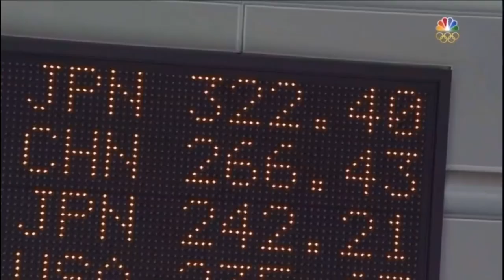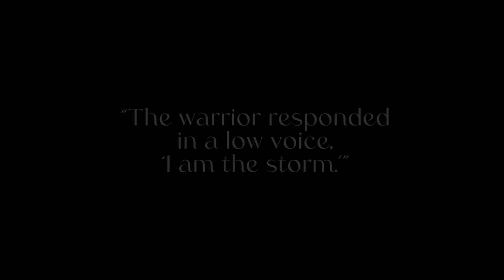Yuzuru Hanyu MAD | Impossible Is Possible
Song: Impossible Is Possible by Black Violin
Thumbnail: Robert Deutsch
Footage: aoyuzu205/BBI, CBC, Olympic Channel, NBC, SPORTBOX, Yuzuru Hanyu Prince on Ice, Eurosport, ANA, kooki ben, Skating ISU, Sandra Schmidt
Translation of Italian and Chinese commentary: Blue69 (translator) and Duc Khung (uploader), mossyzinc

Special thanks to:
1. aoyuzu205 on Twitter/BBI on YouTube for allowing me to use their videos
2. nosecrinkleyuzu, PoohPalooza, blupuddy, axelsandwich, and cr0b1n on Twitter and victoriaverduzzco, take_me_1010_, and sahou_deh on Instagram for providing translations of the young Yuzu clip on short notice
3. masqueroarade and PoohPalooza on Twitter for recommending good commentary
4. is_this_real11 on Twitter for helping me find a video

⚠️CW for some 2014 CoC footage—crash and graphic footage of injury are NOT included⚠️